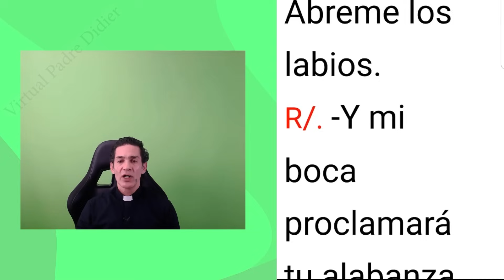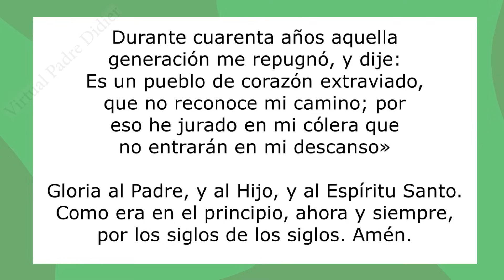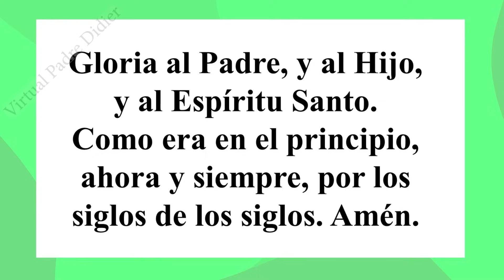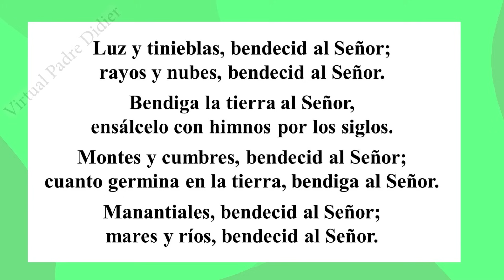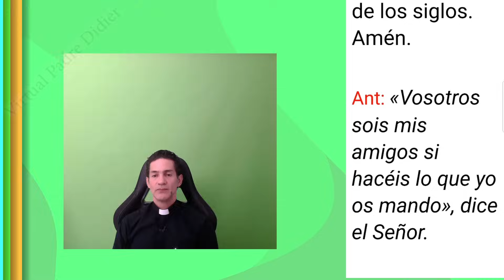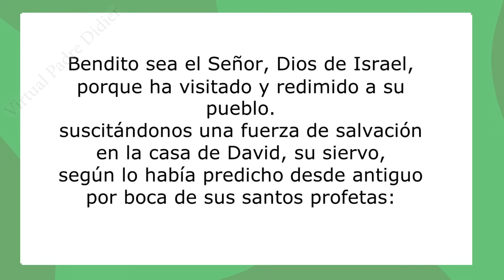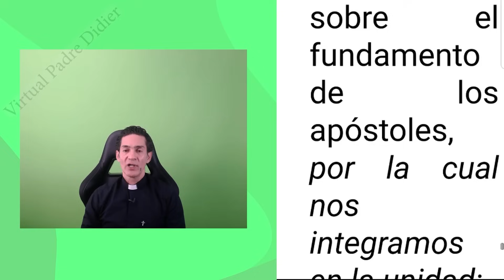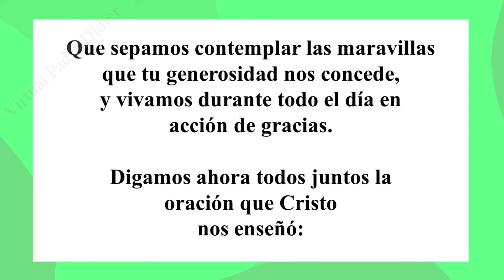Laudes de hoy Sábado 28 Octubre 2023. Santos Simón y Judas Apóstoles. Padre Didier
Santos Simón y Judas Apóstoles